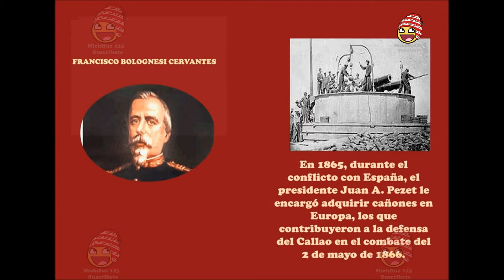Francisco Bolognesi biografia corta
Biografía de francisco bolognesi, héroe peruanos, batalla de Arica, "tengo deberes sagrados que cumplir y los cumpliré hasta quemar el ultimo cartucho"